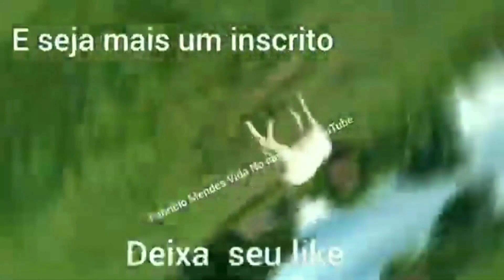mostrando como as ovelhas tão comendo o capim moído